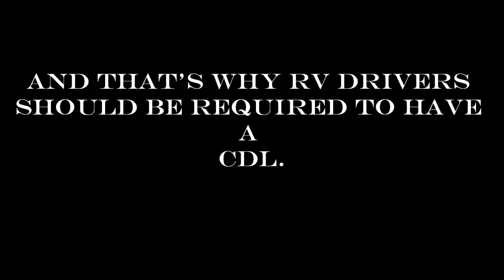Proof RV Drivers are Dangerous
RV driver crossing one of the Delaware River Bridges from NJ to PA cuts off a big rig, and almost causes a wreck. This is why all states should require a special license for large recreational vehicles.